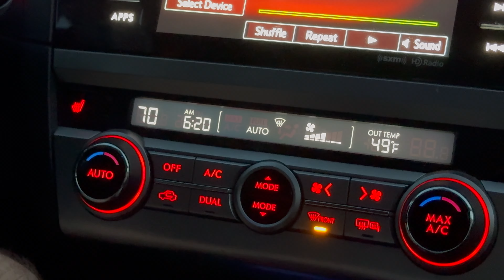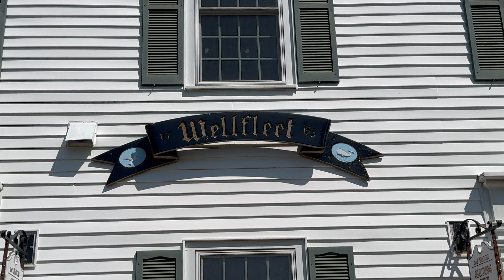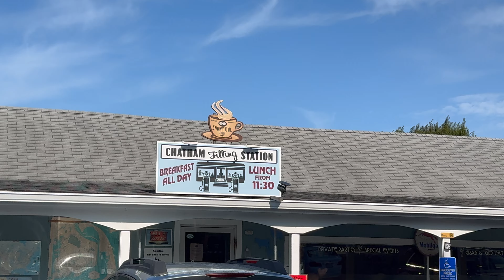aesthetic NEW ENGLAND ROADTRIP | sailing in Boston + Cape beach days + thrift haul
Hi guys! Hope you all enjoyed the video :) I had so much fun in New England and it was a perfect end of summer trip. There is so much to do and see on the Cape and in NH. I can't wait until the next time I get to go back!

00:00 intro
01:04 the Cape
02:13 thrift haul
03:02 beach day
06:40 sailing
07:21 exploring Boston
07:55 lake day
08:59 Castle in the Clouds
10:23 outro